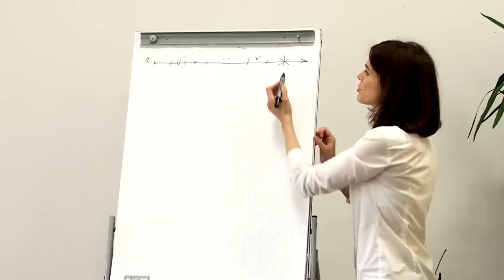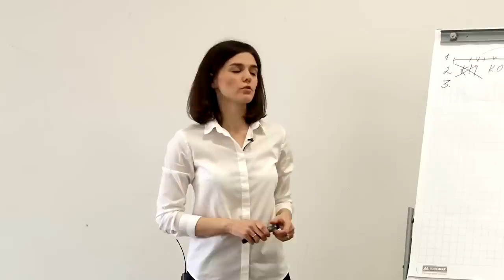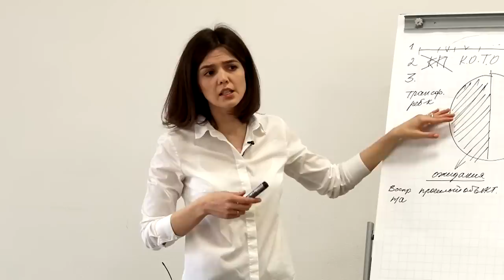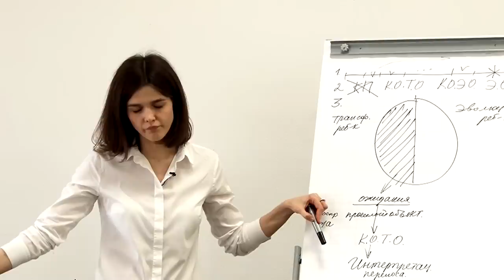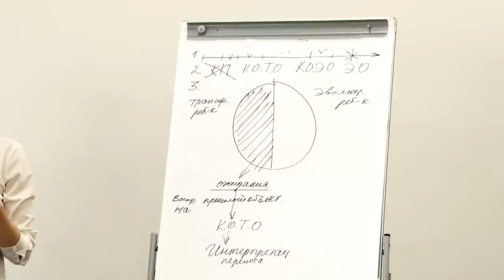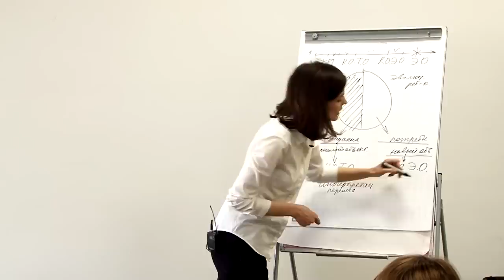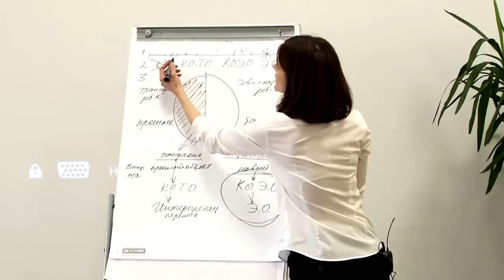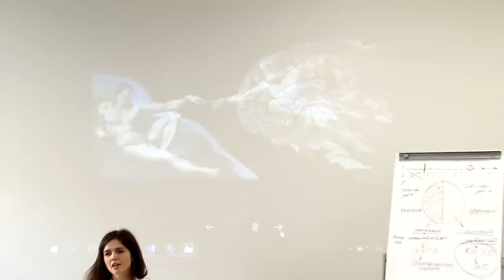Лекция №3 по современному психоанализу (Вейкко Тэхкэ)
Процесс психоаналитического лечения.
Практическое использование откликов аналитиком
"Аналитический ребенок"
Что такое эмпатическое описание?
Разбор случая Доры (Зигмунд Фрейд)
Приглашаю вас на мой второй канал

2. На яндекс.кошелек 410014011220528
3. bitcoin:14WckknYyqmewLgyQ1Vnvt52arURkqryQ2